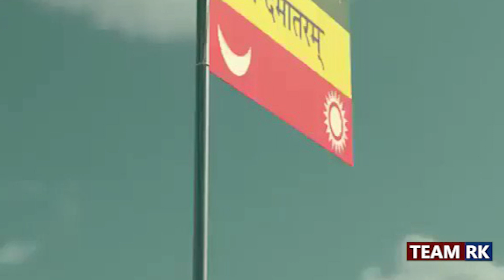Who Designed the Indian National Flag: किसने डिजाइन किया था हमारा तिरंगा झंडा?